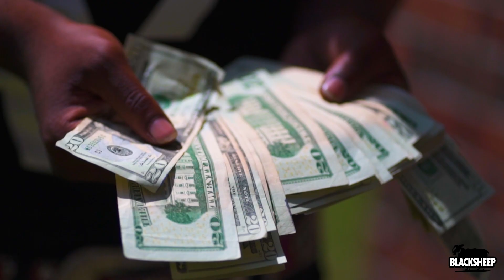100shotss9x - Wake Up Pop Smoke - Dir BLACKSHEEP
Follow Blacksheep
I.g @blacksheepfilmzv2

I.g @200shotss9x